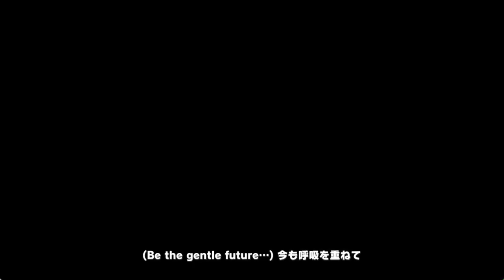Everlasting BEATS ft. Symboli Rudolf, Tokai Teio, and Agnes Tachyon (Uma Musume: Pretty Derby)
Grand Masters Scenario went well on first try. Gospel and angelic choreography and vocals for a victory-themed song.

The center three for this song are Kitasan Black, Nice Nature, and Seiun Sky. The default vocals are Symboli Rudolf, Tokai Teio, and Tsurumaru Tsuyoshi, thus the center three are performing the song with lip-sync. However, Tsurumaru Tsuyoshi is not yet playable so Agnes Tachyon is singing in place of Tsurumaru Tsuyoshi's.

When this is played in Live Theater, one of the three Goddess' Crystal will flung into the leader at an even one-third chance, those crystals belong to Godolphin Barb (Ultramarine Oval), Darley Arabian (Ruby Sun), or Byerley Turk (Topaz Crystal). Otherwise, when played after getting first place in Grand Masters Race, the player's chosen Crystal will be flung instead.

How to get this MV?
- Win First Place in Grand Masters Race in Grand Masters Scenario. I also UG Mr. C.B. on first try doing this scenario.